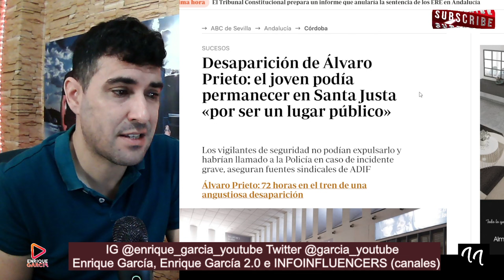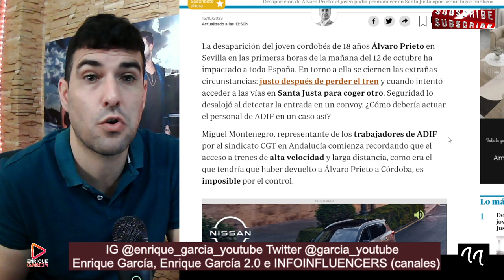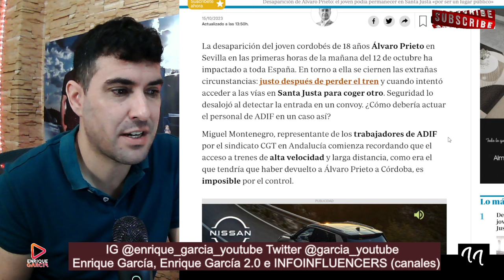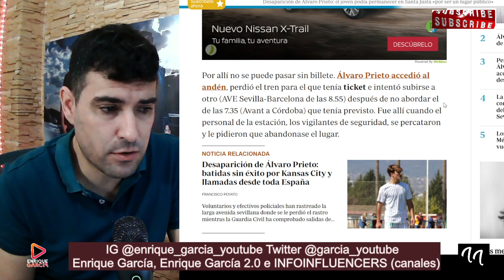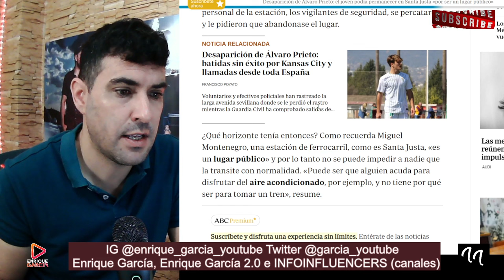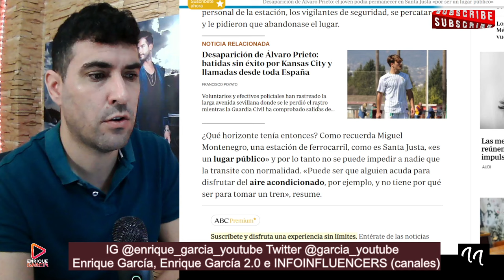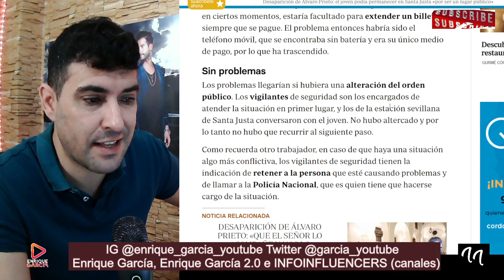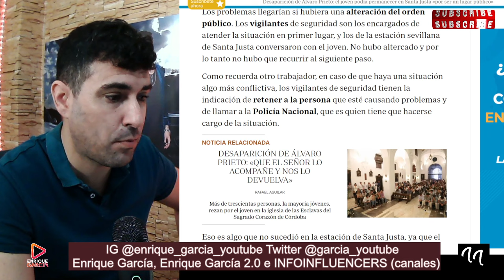La DESAPARICIÓN de Álvaro Prieto se podía haber EVITADO. La EXPULSIÓN de la ESTACIÓN FUÉ ILEGAL